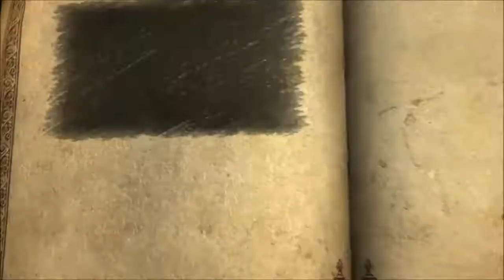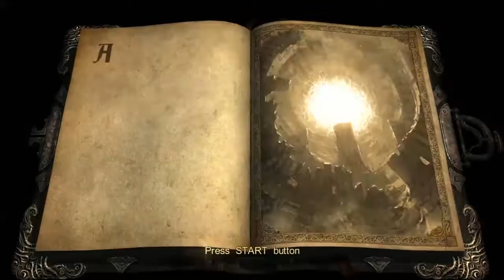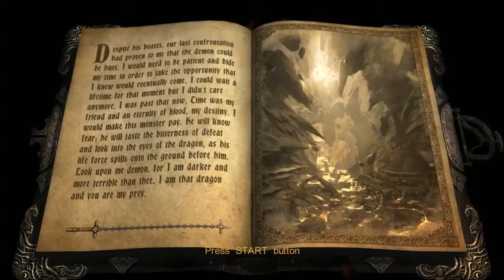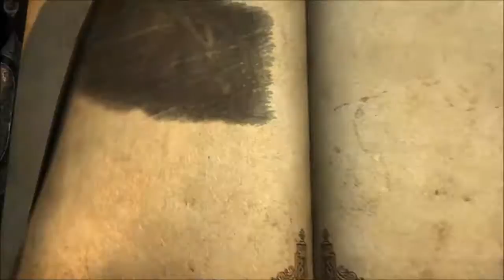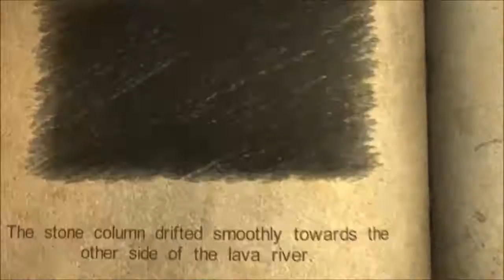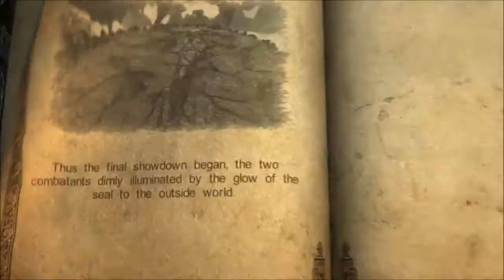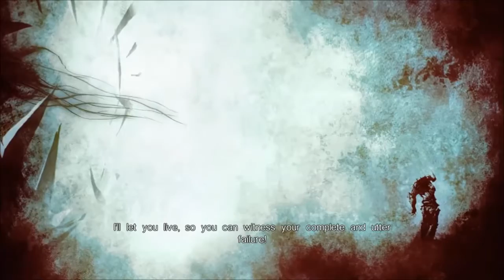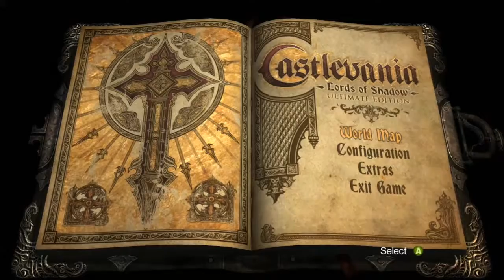Castlevania: Lords of Shadow - Let's Play #22 [Tranquility]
Laura's sacrifice allowed us to enter the dimensional rift and survive in there. We are Human no longer. This will be our last test. The Forgotten One is powerful, but we have beaten Satan himself. Nothing shall stand in our way!

If you enjoyed this video, liking it and leaving me a comment would be really appreciated and if you want to hear and see more of me just subscribe by clicking